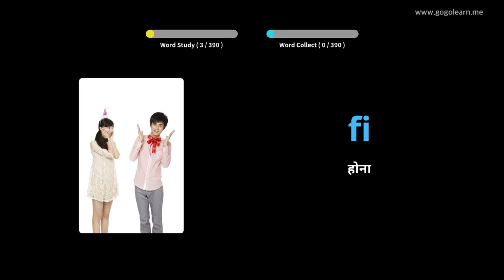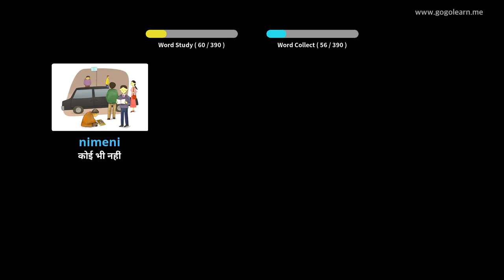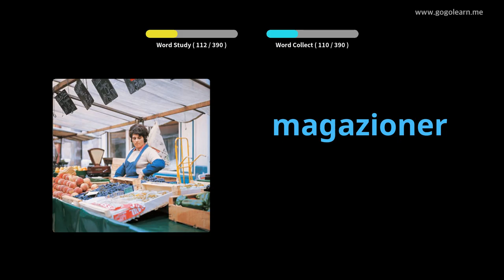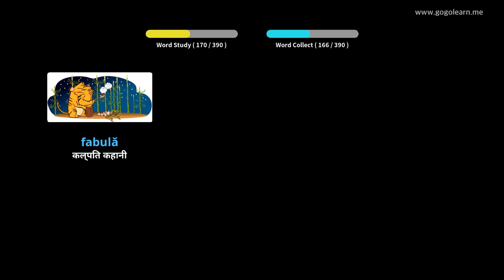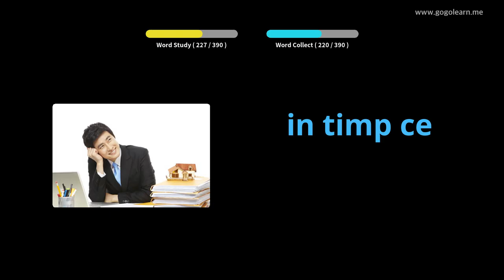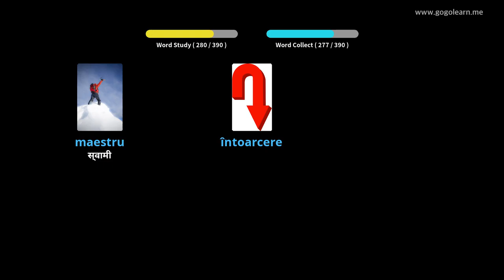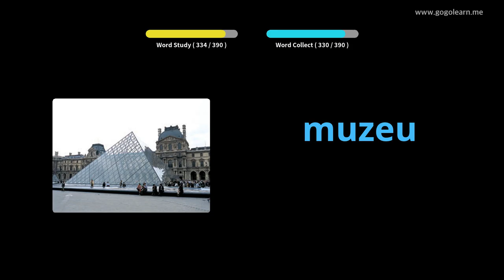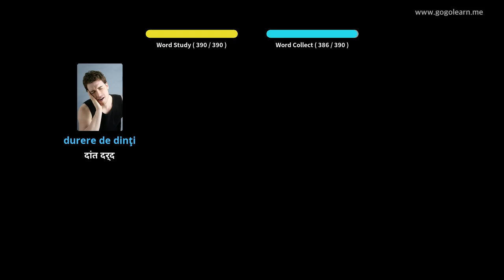चित्रों के माध्यम से रोमानियाई सीखना |रोमानियाई शब्दावली मध्य विद्यालय १ | Golearn